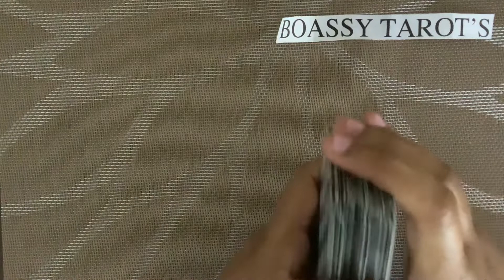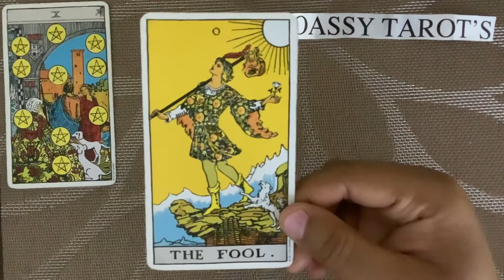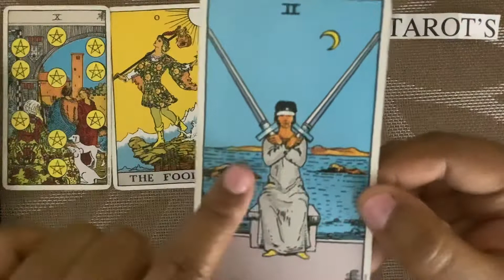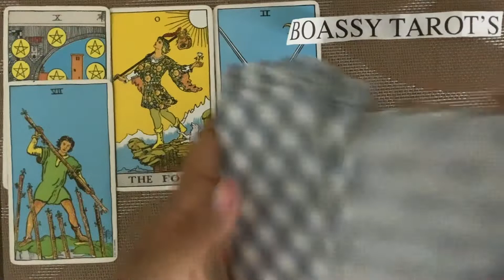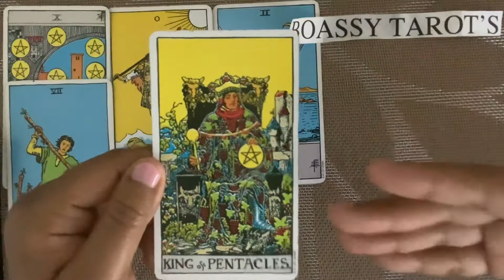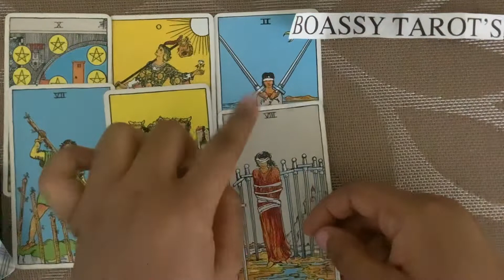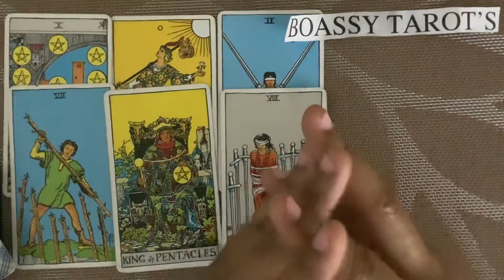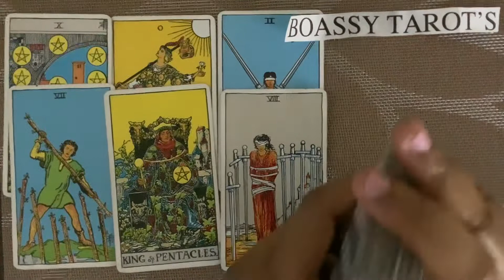Aaliyah Jay Reading - Don’t let anyone disrespect u put up your boundaries, make the right decision.